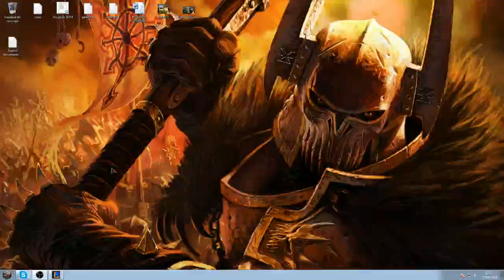League of galaicos #1 {Lulu Top vs urgot} 18/05/2013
#1 sangre frente a una irelia jungla y demas cosas varias
disfrutad, comentad, likes, suscripcion, etc etc
se aceptan peticiones de videos